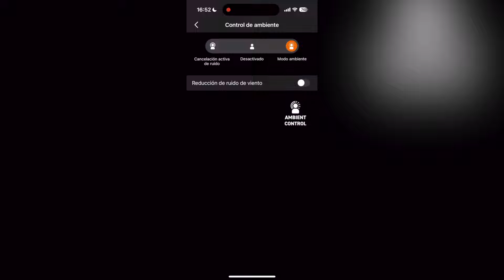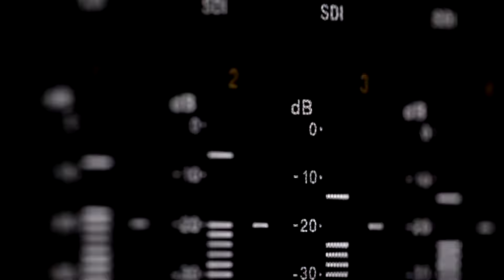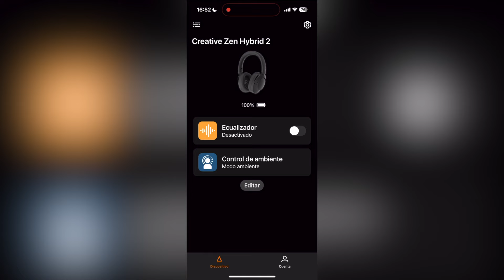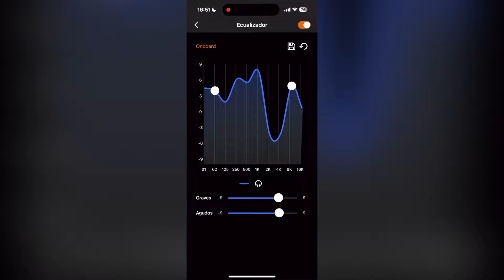¿Merecen LA PENA? 💥 Creative Zen Hybrid 2 REVIEW en ESPAÑOL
✅ En este vídeo os cuento mi experiencia completa con los nuevo Creative Zen Hybrid 2 después de usarlos algo más de un mes de forma seguida. Os cuento todos sus detalles y lo que debéis saber a la hora de comprarlos o no comprarlos a día de hoy.